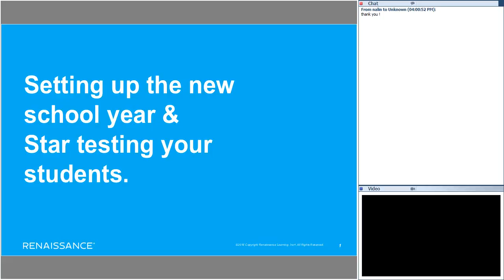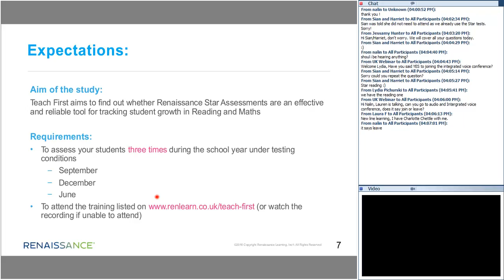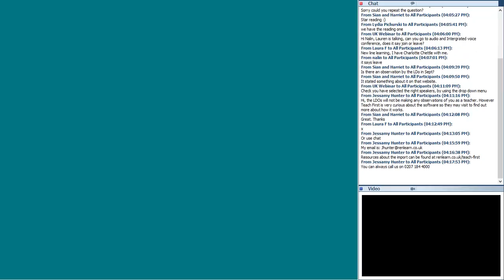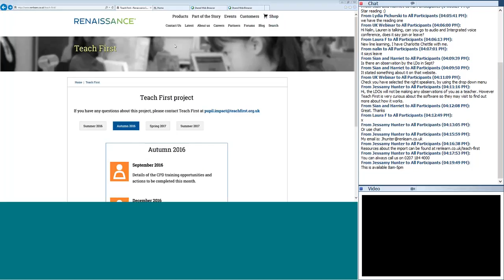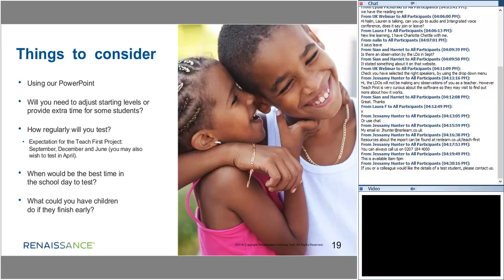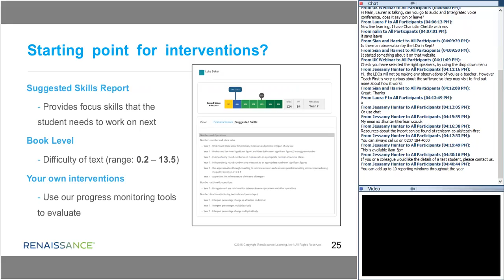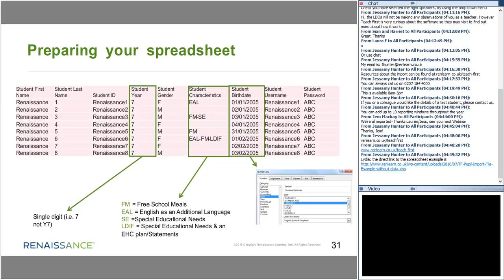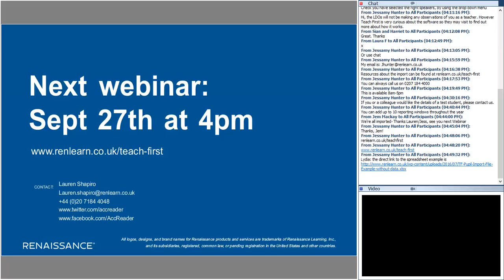Setting up the new school year & Star testing webinar